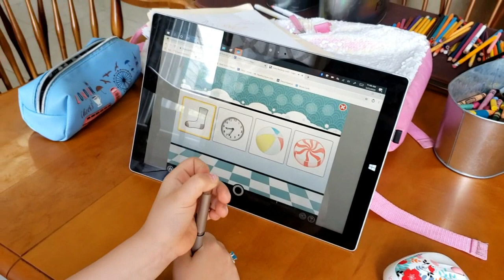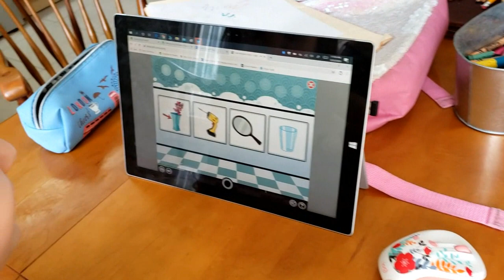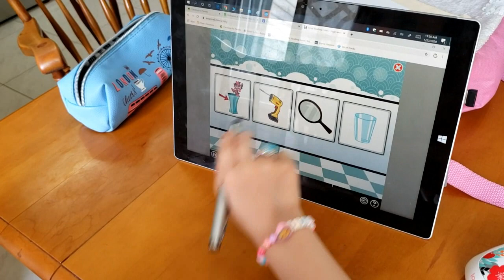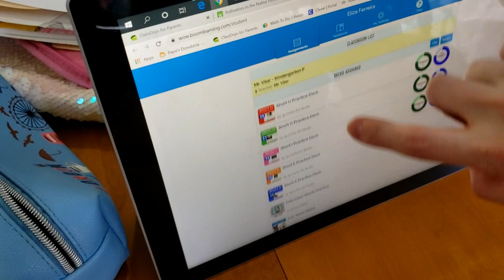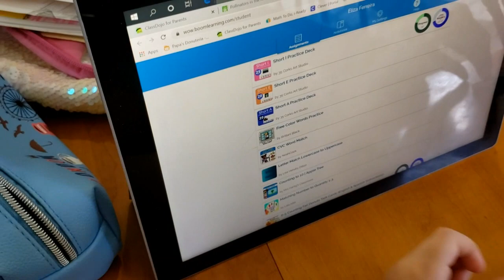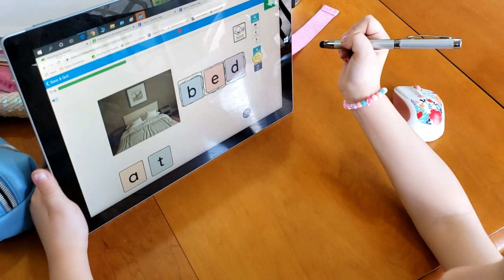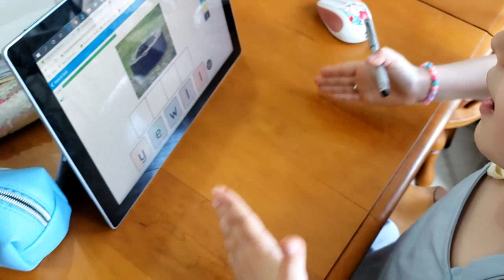Homeschooling nos Estados Unidos - EUA - Dia a Dia - Vlog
Genteee esqueci de por o desenho da Eliza no final do video! Mas ta no instagram!!! Segue la!! Endereco abaixo 😁😁😁😁💜💜